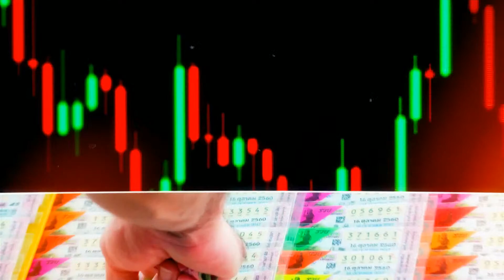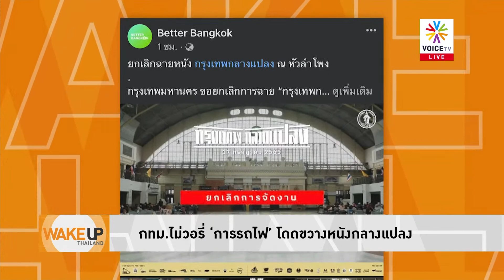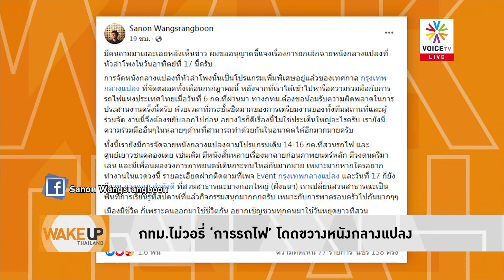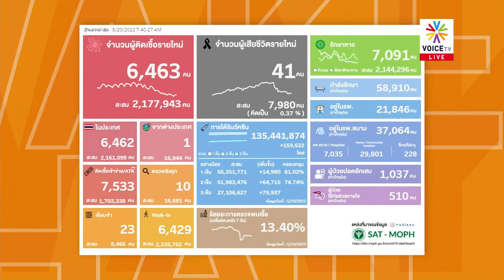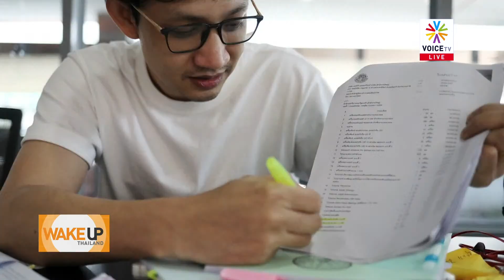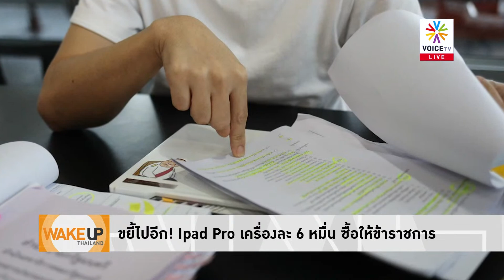WakeUpThailand วันหยุดปัญหาไม่หยุด ชัชชาติดูปัญหาขยะดึกเช้าดูน้ำท่วม ฮ.ตกแม่ทัพภาค4เจ็บนายกฯรู้แล้ว